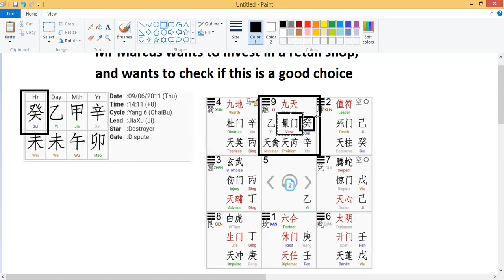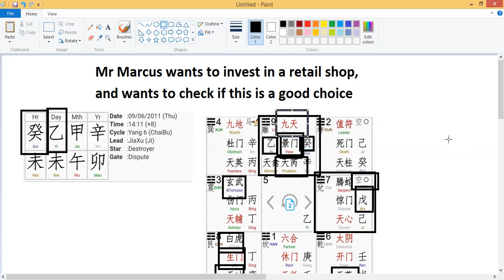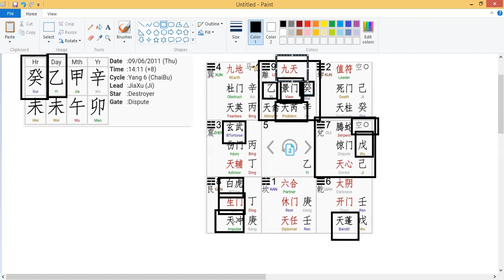Retail shop Investment - Qimen Dunjia Divination - Mr Marcus wants to invest in a retail shop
Mr Marcus wants to invest in a retail shop, and wants to check if this is a good choice

Steps:
1. Refer to hour stems box -

2. Refer to Wu (戊) related about money and capital. Refer to the relationship between Day Stem with Wu (戊)

4. Refer to the day stem and the palace where Bandit Star 天蓬星Tian Peng and Black Tortoise玄武Xuan Wu are located.

Answer - Hour Stem, Gui refer to box 9. High expectations, bloodshed activities, problem stars.

The subject - Yi located in box 9 (Fire Box) , same box as answer, we can take similar information to understands the persons character. In relation with Wu, located in box 7 (Metal), element are clashed between money and subject. The subject may not have enough money.

Life Door生门 - Good & fierce profits. With impulse, clash away. Under GEN palace, limited within mountains in box 8. Box 8 stands for mountains in the trigram definition.

Bandit Star 天蓬星 - In box 6, far from Life door. Box 9 is clashing box 6, meaning the huge losses will be limited.

Black Tortoise玄武 - Located in box 3 (Wood), is producing the answer and the subject in box 9 (Fire), meaning small losses will likely to happen if he invest in the shop.

Wu (戊) - Located at box 7, is together with Serpent, meaning worries. With a "o" indicates that there may not have enough cash for the investment

Divination - With Wu not supporting in emptiness and clashes with the subject, we can safely say the person does not have enough cash, even if he has the cash to invest, it will be a minor loss in this case. Not recommended to go ahead with the investment.

For Qi Men Dun Jia Course, coaching and training, check out the latest Qi Men Duu Jia course